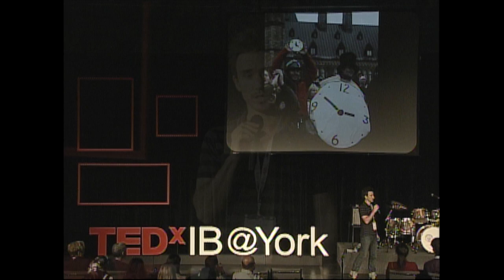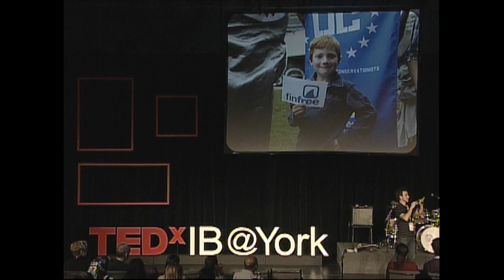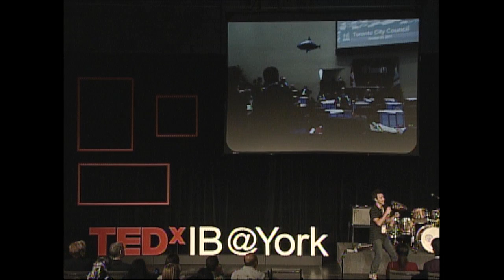TEDxIB@York - Rob Stewart - Looking at the environment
Born and raised in Toronto, Rob Stewart started his journey to becoming an award-winning filmmaker at the age of 13 when he began photographing the underwater world. By the age of 18 he became a scuba instructor trainer and then moved on to earn a Bachelor of Science degree in Biology, studying in Ontario, Jamaica and Kenya. Stewart spent four years traveling the world as chief photographer for the Canadian Wildlife Federation's magazines and as an award-winning freelance photojournalist. While on assignment to photograph sharks in the Galapagos Islands, Stewart discovered illegal long lining, indiscriminately killing sharks within the marine reserve. He tried promoting awareness through print campaigns, but when the public didn't respond, Stewart decided to make a film to bring people closer to sharks. At the age of 22, he left his photography career behind and embarked on a remarkable journey over four years and through 15 different countries, resulting in the epic: Sharkwater (2006).

TEDxIB@York is an event for International Baccalaureate Diploma students from all over the world to come together to experience TED talks and share ideas with peers and professionals. This event is held annually at The York School, a coeducational, non-denominational, IB, independent day school in Toronto, Canada. This event gives students a chance to see amazing speakers, musicians, artwork, poetry, videos and to connect with people from all walks of life in the spirit of "ideas worth spreading".